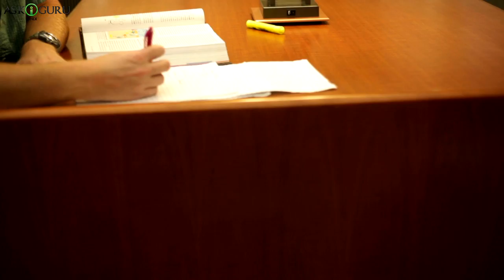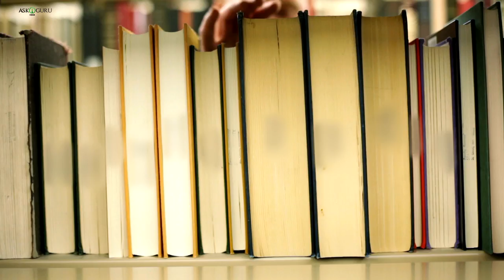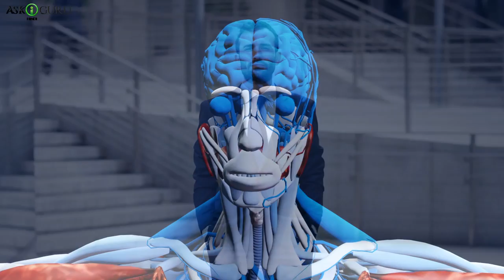Proven Signs You're Smater Than You Think | ये संकेत है की आप एक बुद्धिमान इंसान हो (HINDI)-ASKIGURU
क्या आपने कभी अपनी जिंदगी में दूसरों की तुलना में अपनी बुद्धि को रोक दिया है और संदेह किया है? बेवकूफ लोग अपनी क्षमता को अधिक महत्व देते हैं, जबकि स्मार्ट लोग अपने खुफिया परीक्षण में खुद को कम बेचते हैं।

तो, यहां पांच सूक्ष्म संकेत हैं कि आप सोचने से काफी बुद्धिमान हैं। संभावना है कि आप कम से कम इन प्रतिभाओं के संकेतों को सीधे अपने आप में पहचान लेंगे।

लोगों ने आपको पहले स्मार्ट कहा होगा, लेकिन आप कितने स्मार्ट हैं, क्या आपने कभी सोचा है कि क्या आप वास्तविक प्रतिभा हैं या उच्च IQ है? क्या आप 200 बुद्धि के साथ आदमी हैं?

आप गुप्त रूप से ग्रह पर चतुर व्यक्तियों में से एक हो सकते हैं। लेकिन व्यक्तिगत व्यक्तित्व स्वयं को एक उच्च IQ के साथ परीक्षण करता है जो उनकी बुद्धि को कम से कम समझता है।

तो आप कैसे पता लगा सकते हैं कि आप या आपके किसी को पता है कि औसत व्यक्ति की तुलना में अधिक मस्तिष्क शक्ति हो सकती है?

ब्रेन लोगों के पास उनके आनुवंशिकी में समानताएं होती हैं जो उनमें से अधिकतर समान गुण रखने के लिए प्रेरित करती हैं। यह जानने के लिए कि कौन से प्रतिभाएं आम हैं, कई प्रयोग किए गए हैं।

निम्नलिखित सूची एक उच्च बुद्धि के लोगों को एक या अधिक संकेत दिखाती है जो आमतौर पर प्रदर्शित होती हैं, साथ ही कुछ अन्य अनोखे व्यवहार जो उच्च IQ वाले व्यक्तियों के बीच मनाए जाते हैं।

तो ये प्रतिभा के संकेत हैं, यदि आप सभी पांच से मेल खाते हैं तो शायद आप एक प्रतिभाशाली हैं। लेकिन पांच से अधिक कुछ और आप खुद को बेहद बुद्धिमान के रूप में वर्गीकृत कर सकते हैं।